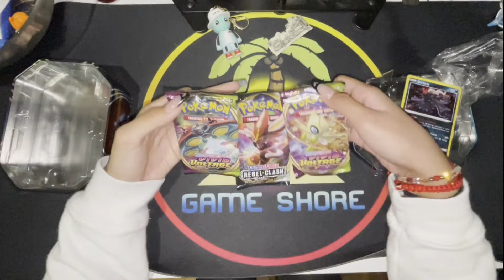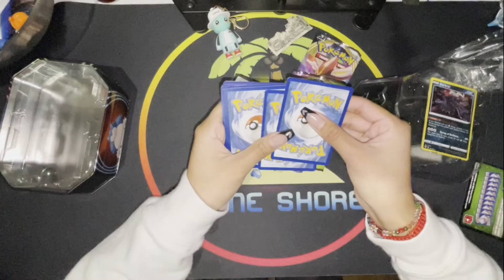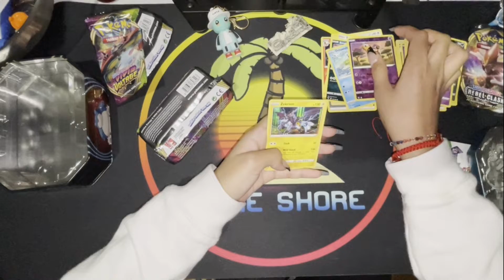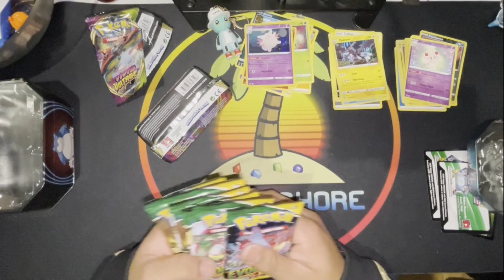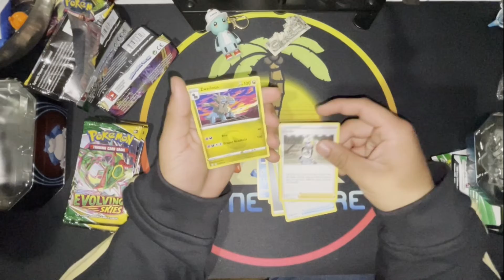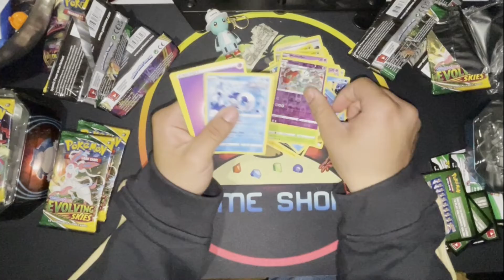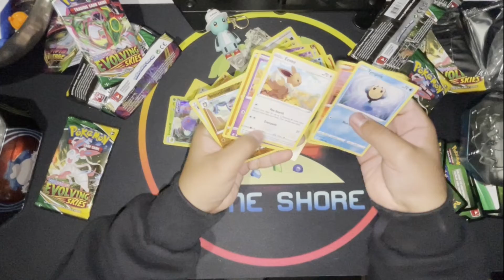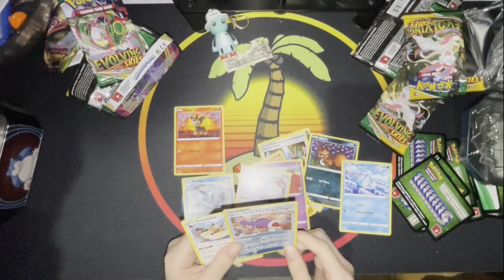Walgreens Run - Pokémon Unboxing Ep.49 Ft. Mimiflex